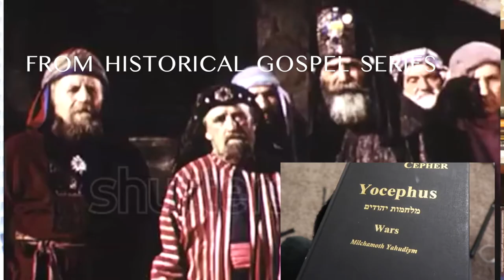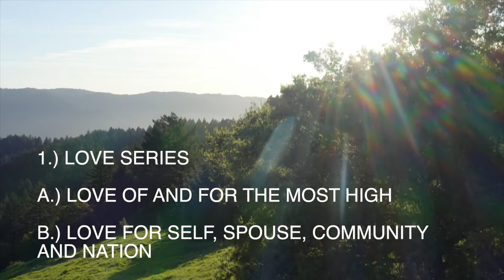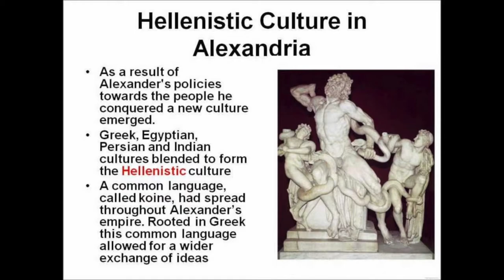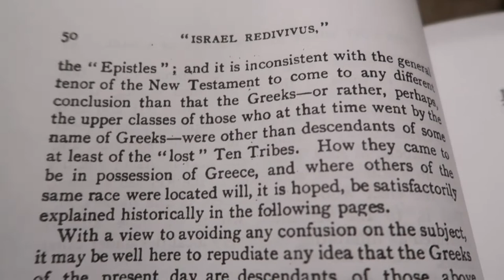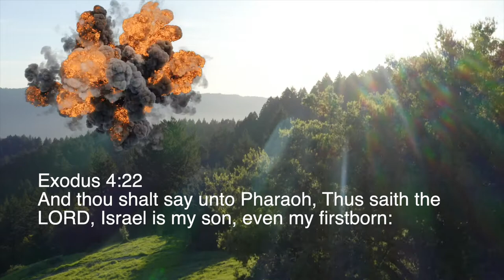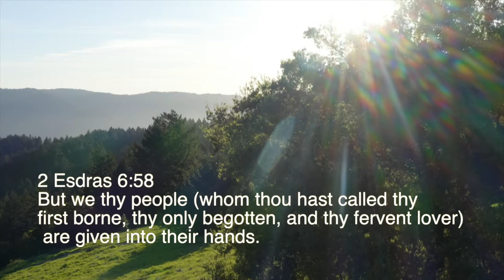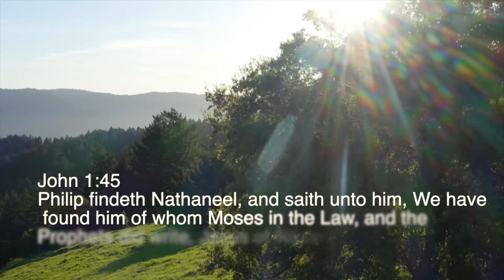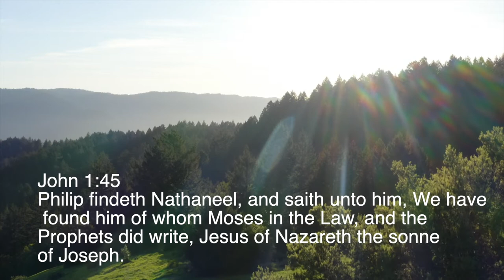IS CHRIST THE ONLY BEGOTTEN SON?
This is the moment we've been waiting for!! THE HISTORICAL GOSPEL SERIES!! Let's look at THE CONCEPT OF IMMACULATE CONCEPTION from a Judeo PERSPECTIVE. Is Christ the only begotten Son? How did Israel view the coming MESSIAH. Is there a link between what AMERICA fears and Black people being Israel...LET'S GOOOOOO!! WE DA PEOPLE!!

Get to Know Me:
I am JB Zion. A well-rounded Hebrew Israelite from Montgomery, Alabama. I'm a husband, a father and a minister of the true gospel of the Kingdom that is inspired by Yeshua Mashiach. I am passionate about the Word of the Most High and the Salvation of His Chosen People the elect of Zion the Seed of Jacob the Children of Israel, and my mission is to share the truth with my melanated brothers and sister.